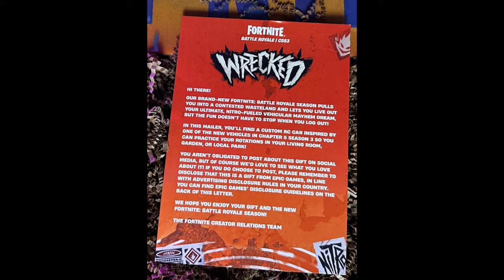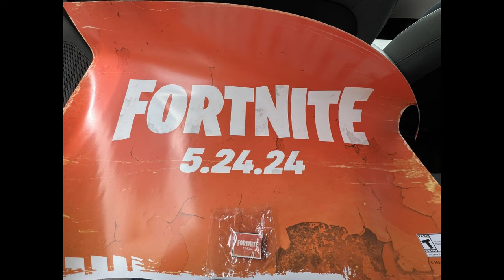Fortnite Chapter 5 Season 3 | Official Skin Battle Pass! (FULL SHOWCASE)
What’s up guys in this Fortnite battle royale video I’m gonna be showing you Guys Fortnite Chapter 5 season 3 One Piece or fortnite season 3 Battle Pass in chapter 5 and fortnite Season 3 update today chapter 5 is Fortnite Chapter 5 season 3 And Season 3 is very soon and I show how get Season 3 One Piece Battle Pass on Ps5 Xbox one Xbox Series X PC Nintendo switch and fortnite Battle Pass Season 3 One Piece Mobile iOS & Android And Season 3 Battle Pass Fortnite Update Season 3 gameplay is cool and Fortnite X Season 3 count down is soon and Fortnite Chapter 5 Season 3 Battle Pass in Fortnite battle royale has update Season 3 Battle Pass in Battle royale and Fortnite Season 3 Battle Pass event is Fortnite new Season 3 One Piece Battle Pass Mad Max and Fortnite season 3 chapter 5 is before Fortnite season 2 and New Fortnite free Season 3 One Piece Battle Pass rewards update reward! Season 3 Bundle! Season 3 Pack set! Fortnite Season 3 Skin on mobile! Gameplay free Season 3 Skin the egg launcher release date to Fortnite Season 3 item shop free new weapons is soon! Chapter 5 Season 3 Fortnite is soon!